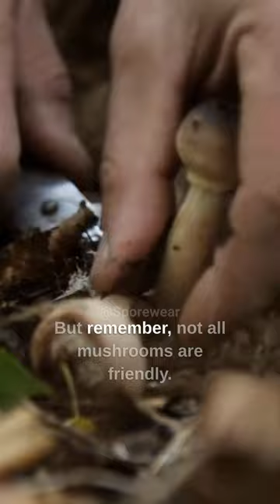Mushrooms | Nature's Unsung Heroes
Unearth the secrets of the forest’s unsung heroes - mushrooms. From the edible to the toxic to the mystical, explore the wide variety of ways that fungi likes to express itself. ✨🍄